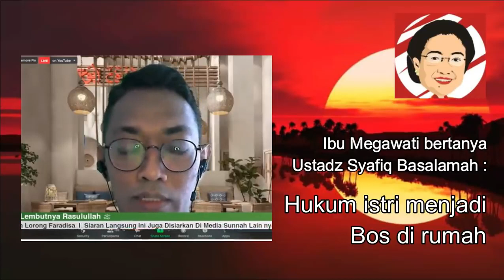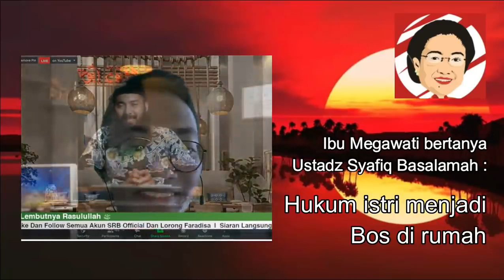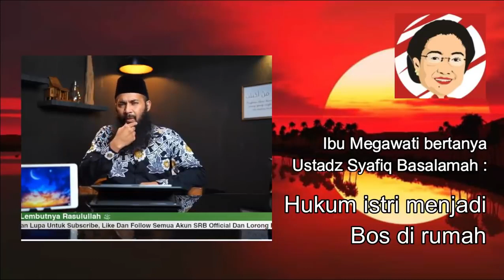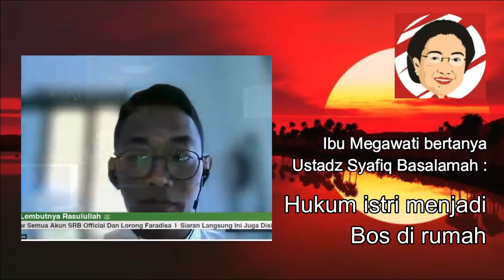Hukum Istri Menjadi Bos Di Rumah_Ustadz Syafiq Riza Basalamah@abualula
Video dari abu_alula